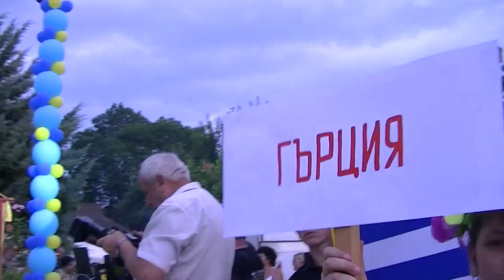Дорково /Сираков тв/